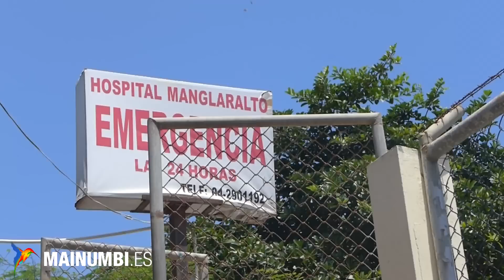Ecuador y dengue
La Expedición Mutua Madrileña llega a Ecuador, y para complicar un poco las cosas, padezco dengue y estoy a punto de morir.